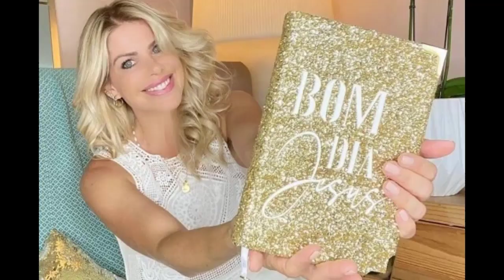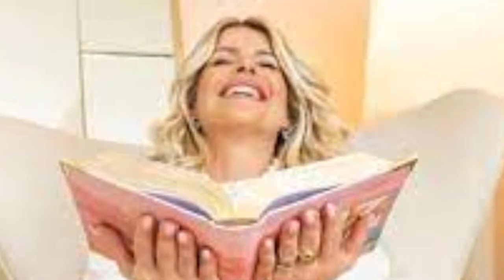KARINA BACCHI E AMAURY NUNES, FOI ESCANCARADO O MOTIVO DA SEPARAÇÃO E WEB FICA SE SURPREENDE!!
KARINA BACCHI E AMAURY NUNES, FOI ESCANCARADO O MOTIVO DA SEPARAÇÃO E WEB SE SURPREENDE
Foi revelado na web que o motivo da separação de Karina Bacchi e Amaury Nunes. Eles estavam casados a quatro anos.
Karina Bacchi é apresentadora, atriz e ex-modelo. Nascida na cidade de São Manuel estado de SP no dia 08/10/1976 tem hoje 45 anos de idade. Começou sua carreira ainda criança em campanhas publicitárias e desfiles de moda. Como atriz seu primeiro trabalho na TV Record em 2000, na novela Vidas Cruzadas. Em 2001 atuou no SBT em Pícara Sonhadora e Marisol no ano de 2002.
Já na Globo Fez A Cor do Pecado no ano de 2004 e foi a vencedora da primeira temporada da Dança dos Famosos, no Domingão do Faustão, em 2005. Voltou para a Record e foi repórter do jornalístico Domingo Espetacular em 2008. Integrou o elenco de A Fazenda 2 (2009) e foi a grande vencedora da edição.
Quanto a vida pessoal foi casada com o publicitário Sérgio Amon, de 2001 a 2016. Após isso ela partiu para uma vida de solteira e decidiu ser mãe, onde escolheu a dedos o biótipo da criança que iria gerar num processo de inseminação artificial. Fruto dessa decisão em 2017 nasceu Enrico.
Em 2018, casou-se com o empresário e ex-jogador de futebol Amaury Nunes.

Recentemente foi revelado a mídia a separação do casal, que segundo fontes informaram já não existia entre eles uma convivência conjugal a tempos.
O término do relacionamento foi motivado pelo fanatismo religioso praticado po Karina. A atriz desde quando se converteu vem se mostrando cada vez mais introduzida em sua nova opção de fé. Em suas entrevistas é notório a sua mudança que se reflete em suas atitudes, ela revelou que deixou as novelas por medo do adultério e citou a bíblia.
Já é dito que tudo em excesso é ruim e que não faz bem. A própria bíblia diz que a tempo pra tudo, e própria prática da religiosidade não é exceção isso quando de forma fanática. Os leitores e estudiosos do livro sagrado sabe que nele, Jesus condena o fanatismo. É claro que na medida certa todas a crenças são benéficas. Bacchi se tornou tão fanática que chegava a ler a Bíblia por oito horas diárias, isso passou a impossibilitar conversas sobre outros assuntos e a aproximação com outras pessoas fora do ambiente religioso e principalmente nas relação com o marido. Ela chegou a recusar em ir a eventos em se apresentassem cantores que não fossem evangélicos.
Daí Amaury Antunes empresário e Karina Bacchi  finalizarm a relação.